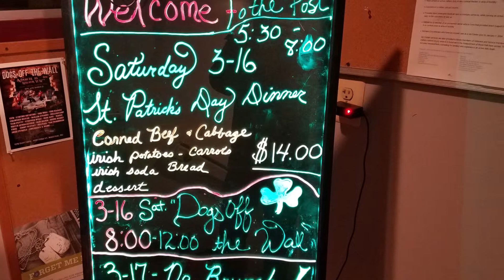212 wild night